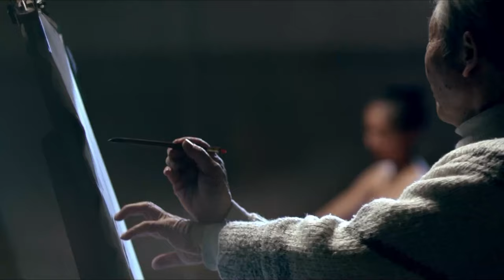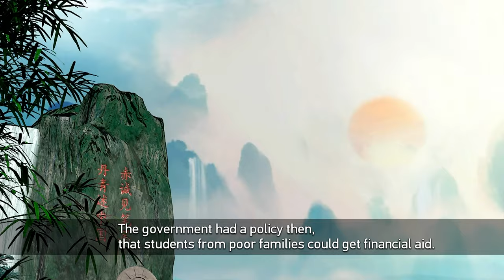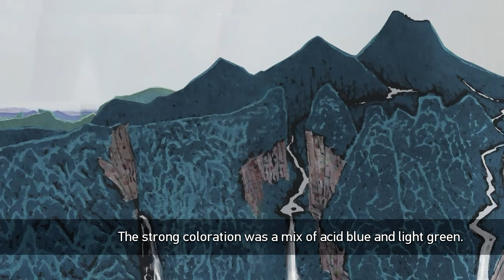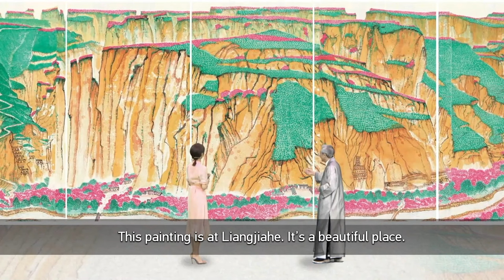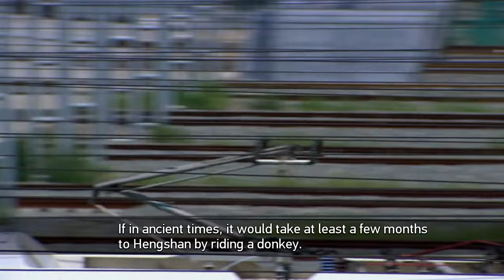Veteran artist Chen Jialing innovates with Chinese ink painting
A world-renowned Chinese artist credits contemporary China for his bold imagination and desire to be different. Chen Jialing has won wide acclaim as a painter of scenic beauty. The 85-year-old shot to fame for his ability to break through traditional norms to create masterpieces. And even in the autumn of his life, he says he's still looking to be inspired. China Media Group presents the story of Chen Jialing in the cultural program "MeettheMasters."